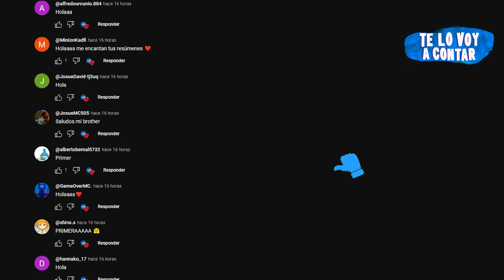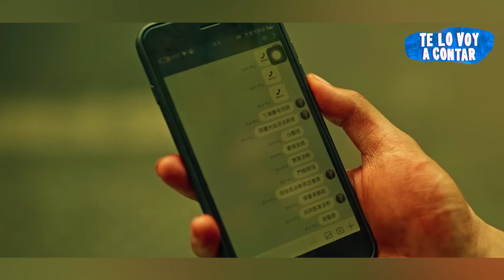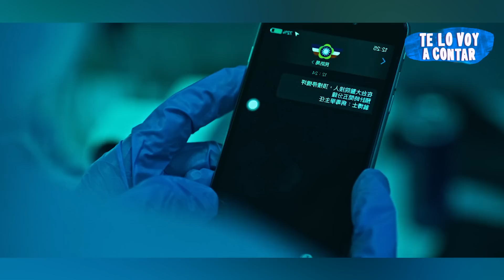UN V1RUS INVADE TODO EL MUNDO CONVIRTIENDO A LOS HUMANOS EN MONSTRUOS | RESUMEN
Los humanos se convierten en monstruos.

TÍTULO :
SE VUELVEN MONSTRUOS resumen Te lo voy a contar
SE VUELVEN MONSTRUOS película completa

Resumen
Película
Resumen SE VUELVEN MONSTRUOS
SE VUELVEN MONSTRUOS COMPLETA EN ESPAÑOL
Netflix
TE LO VOY A CONTAR
SE VUELVEN MONSTRUOS - película